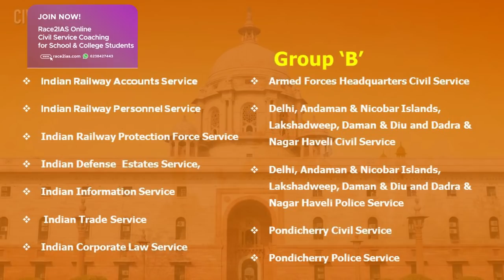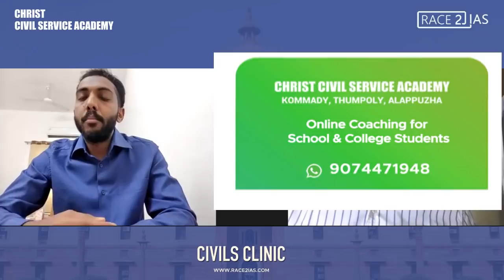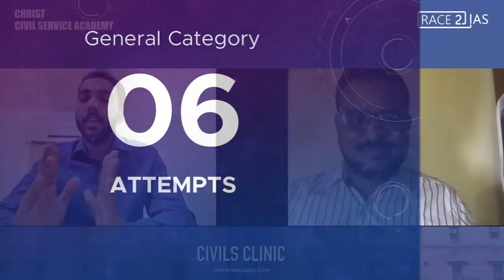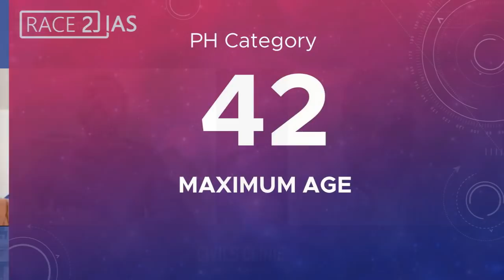IAS Officer Salary | Civil service preparation Malayalam | Eligibility | Attempts | Dr.Nirmal IAS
Dr Nirmal Ouseppachan IAS takes you through  eligibility criteria, Qualification and age limit for the UPSC exam, salary and perks of ias officer, reservation details  of civil service exam in malayalam..
He also details all 24 services in civil service exam

Civil service preparation Malayalam

There are three levels - 1️⃣Preliminary,  2️⃣Mains ) and  3️⃣ Personality test ( Interview)

Incoming searches

IAS Exam coaching Kerala, UPSC exam coaching kerala, UPSC IAS for school stduents,college students,beginners, ncert,newspaper and other prepration tips